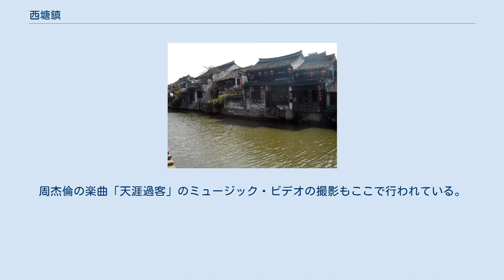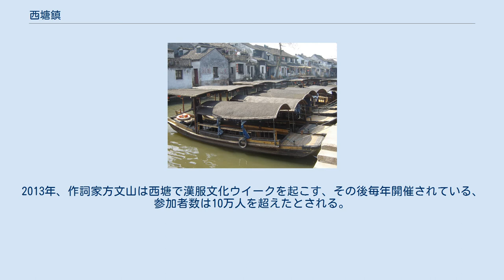西塘鎮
西塘鎮（せいとう-ちん、古称：胥塘／斜塘、別称：平川、拼音: Xītáng）は、中華人民共和国浙江省嘉興市嘉善県に位置する鎮。
県都の北約10km地点にある郊外で、歴史的な景観・文化を有する古鎮である。
春秋戦国時代における一帯は呉と越が交錯する場所であったため、「呉根越角」や「越角人家」と呼ばれていた。
 平坦な地形に川が縦横に流れ、明・清代の建物群が良好に保存された閑静な町であり、川沿いの通りには「廊棚」が形成されている。
「廊棚」は川に沿った通りを覆うアーケードで、一体的、連続的に長さ約1km近くにわたって続いており、北京にある頤和園の長廊と同様のものである。
9つの水路が縦横に流れ、その上に27の石橋が架かり、季節や天気によって絶えず風情を変化させる水郷である。
 西塘には唐・宋代に村が形成され、元・明代になると窯業、米穀取引、製陶業を始めとする産業の勃興により、大いに繁栄・発展し活気に満ちた。
 2001年には西塘の町並みが、ユネスコの世界遺産暫定リストに掲載された。
2003年10月8日には中華人民共和国建設部と国家文物局が共同選考する中国歴史文化名鎮の第一次に登録された。
 映画「ミッション:インポッシブル3」のロケ地の一つであり、劇中ではトム・クルーズ演じるイーサン・ハントが敵に追われて西塘の町中を疾走している。
周杰倫の楽曲「天涯過客」のミュージック・ビデオの撮影もここで行われている。
2013年、作詞家方文山は西塘で漢服文化ウイークを起こす、その後毎年開催されている、参加者数は10万人を超えたとされる。
 王宅、臥龍橋、五福橋、聖堂、護国随糧王廟、鍾介福薬店、倪宅（倪天增の祖居）を始めとして西塘中心部の建物群は浙江省の文物保護単位になっている他、付近には来鳳橋、石皮弄、煙雨長廊、酔園、西園、種福堂など数多くの観光名所が存在する。